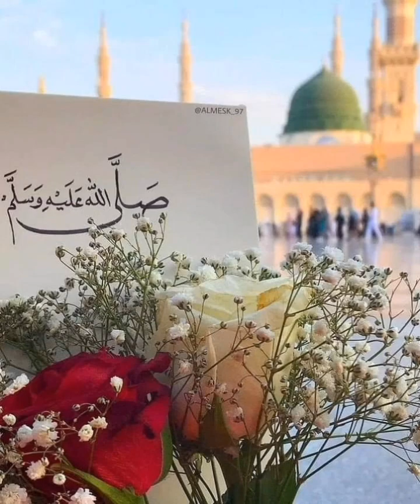Masjid e nabwi dpz/ what's app dpz/ viral video/ dpz for Boys/ dpz for girls/ love